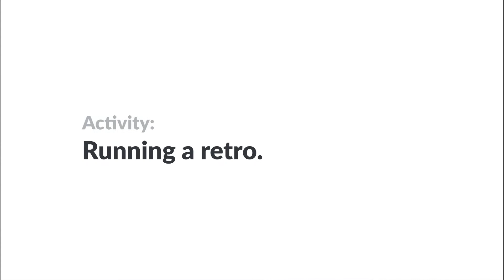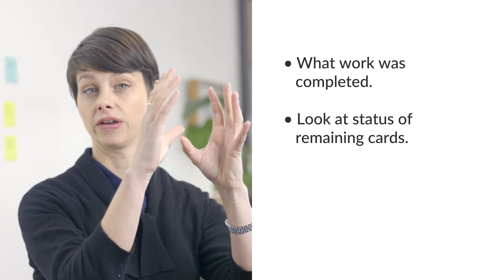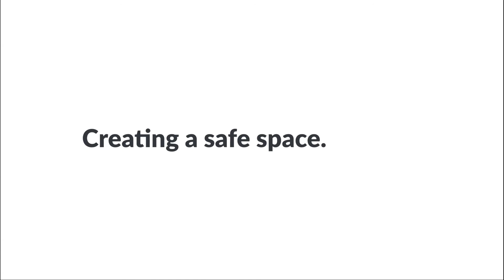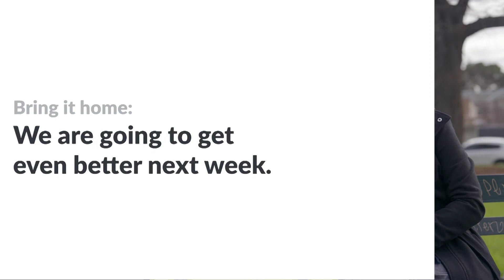Retros - Agile, 4 of 5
Learn the tools and methods to make your first Agile project work, with Clare Carmody.